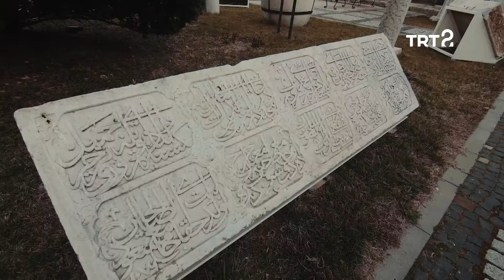Hatay Arkeoloji Müzesi | Müzelerin Yıldızları | 20. Bölüm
Müzelerin Yıldızları'nın bu bölümünde, Akdeniz bölgesinin en etkileyici kültür varlığı seçkisini sunan, dünyanın en geniş repertuarlı arkeoloji müzelerinden biri olan Hatay Arkeoloji Müzesi'ndeyiz.